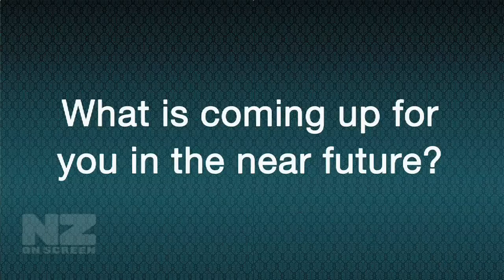Michael Hurst ScreenTalk Interview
Michael Hurst talks to NZ On Screen about his acting career - from early theatre days to his latest feature film, Bitch Slap.